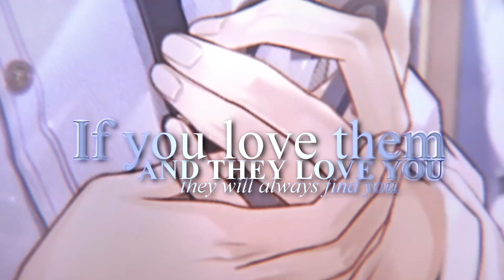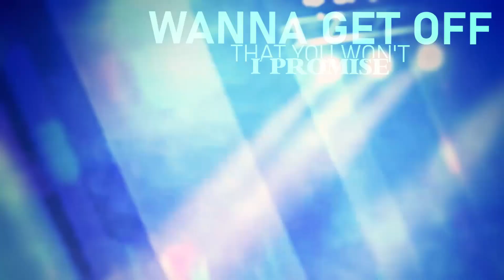[莫弈] vyn richter edit compilation // tears of themis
VYN RICHTER EDIT COMPILATION!

Also new intro & outro for the channel ❤️💕

MASTERLINK TO FOLDER FOR ALL TOT CONTENT ON GOOGLE DRIVE